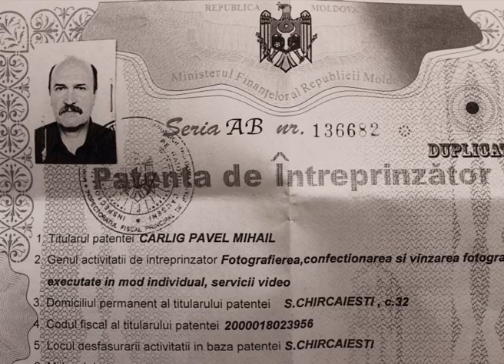NOUTATI DIN CHIRCAIESTI-1998 -aplicatii ale SERVICIULUI PROTECTIEI CIVILE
Amintiri din ...an.-1998 -aplicatii ale SERVICIULUI  PROTECTIEI CIVILE in s. CHIRCAIESTI